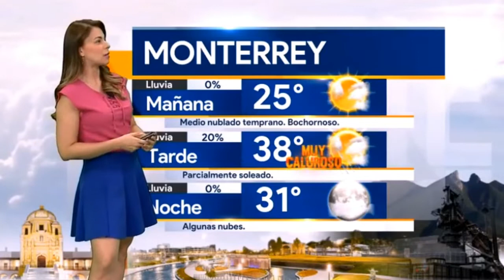Arlett Fernandez 2018 08 23